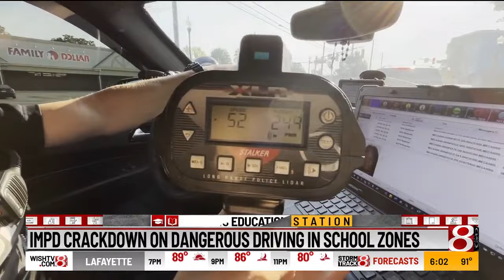Police crack down on dangerous driving in school zones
Keeping your kids safe as they return to school is a top priority. On Monday, the Indianapolis Metropolitan Police Department increased traffic enforcement efforts in school zones.